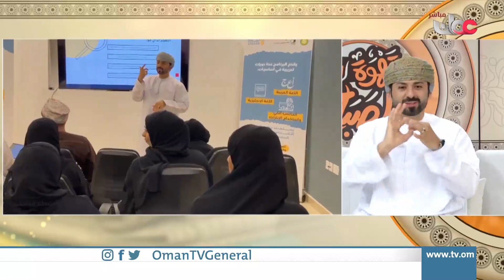عرض تجربة برنامج تنمية مهارات الأشخاص ذوي الإعاقة السمعية "برنامج شارة"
| نهلة بنت مبارك الخروصية - طالبة في برنامج شارة "ذات إعاقة سمعية"
| عبدالرحمن بن عمير الزعابي - طالب في برنامج شارة"ذو إعاقة سمعية"